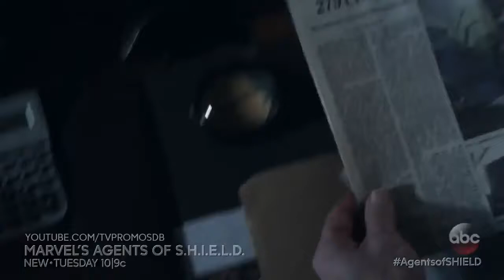Marvel's Agents of SHIELD 4x17 Sneak Peek #2 "Identity and Change" HD Season 4 Episode 17 Sneak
Marvel's Agents of SHIELD 4x17 "Identity and Change" Season 4 Episode 17 Sneak Peek #2 - As Daisy and Simmons struggle to discover an escape route to